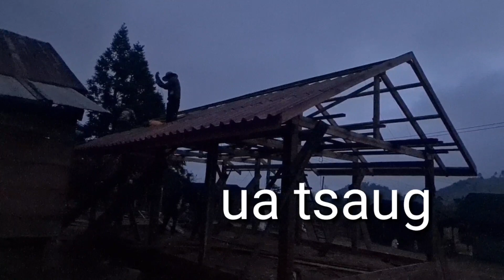Pib vov tsev lawm os 16/10/2023